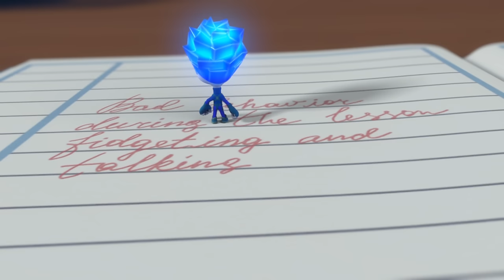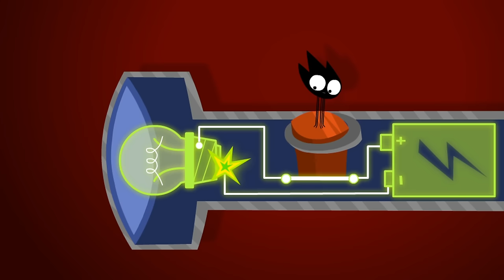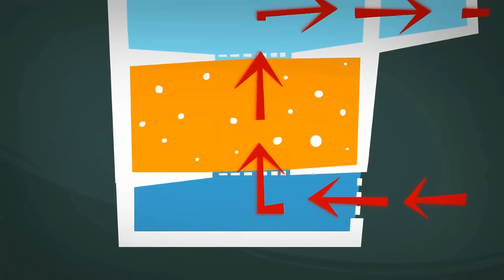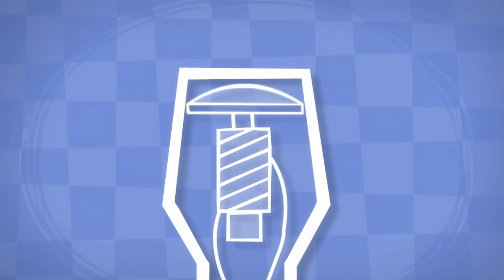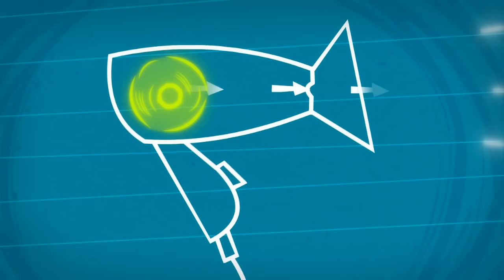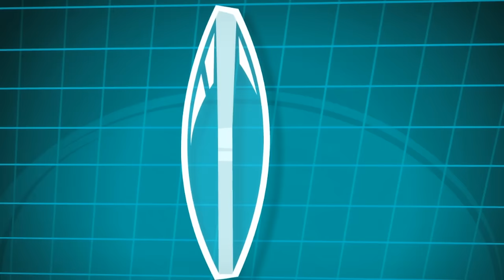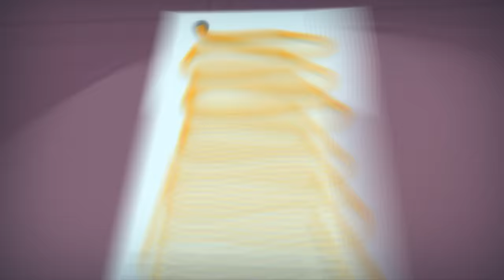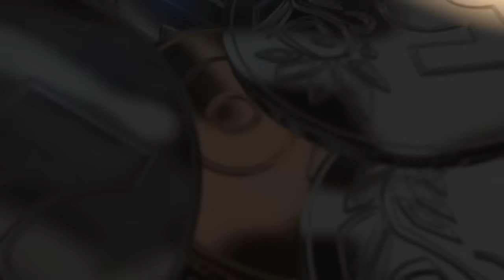The Movie Is Broken | Cartoons for Kids | The Fixies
Tom Thomas has to return a DVD he borrowed from his friend but discovers his player can't read the disk anymore. Simka and Nolik help Tom Thomas clean it so it works again.